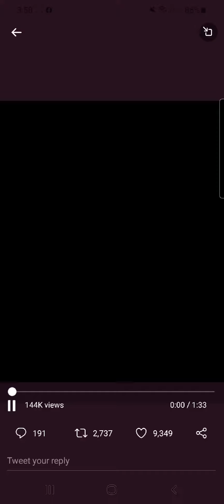LR jenemba finally coming to dokkan battle!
Extreme PHY LR Super Janemba Fiery Evil Heart
Leader Skill: "Corroded Body and Mind" or "Movie Bosses" Category Ki +4 and HP, ATK, DEF +150%
Super Attack: Causes colossal to enemy damage and lowers DEF
Ultra Super Attack: Causes mega colossal damage to enemy and greatly lowers DEF
Passive Skill: ATK & DEF +120% at the start of turn; guard activated against all attacks as the 1st or 2nd attacker in the turn; gain Ki +1 and ATK & DEF +22% every time when attacking as the 2nd or 3rd attacker in the turn (max of Ki +6 and ATK & DEF +66%); high chance to nullify Blast-based Super Attacks aimed at this character
Active Skill: Rage Mode. Able to be used once 6 turns have elapsed from the start of battle and HP is 66% or above (once only)
Link Skill: Big Bad Bosses, Shocking Speed, Metamorphosis, Brutal Beatdown, Fear and Faith, Fierce Battle, Legendary Power
Categories: Movie Bosses, Transformation Boost, Corroded Body and Mind, Exploding Rage

Super Janemba (Rage Mode)
Passive Skill: Limitless Hell - Gain Ki +1 in addition for each Ki Sphere obtained
Super Attack: Causes destructive damage to enemy and temporarily gains a high chance to perform a Critical Hit
Ultra Super Attack: Causes destructive damage to enemy and temporarily gains a high chance to perform a Critical Hit